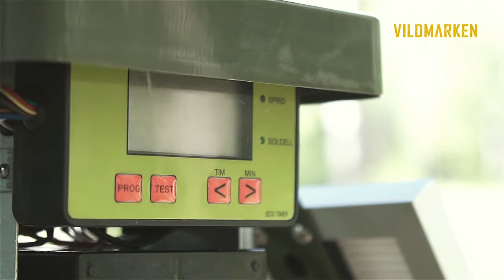Vildmarken testar Genzo Eco foderspridare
Läs vår recension i Magasin Vildmarken nr 7 2017.